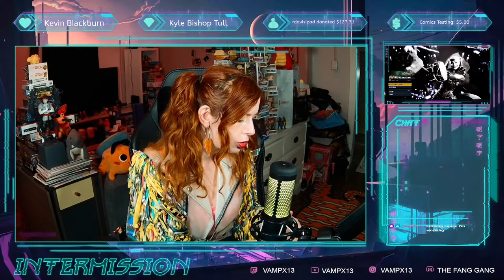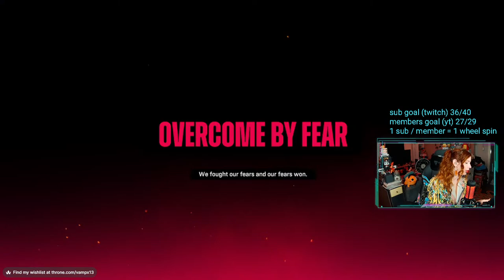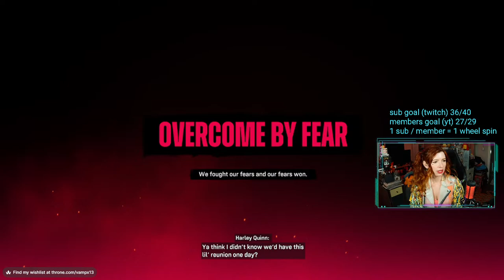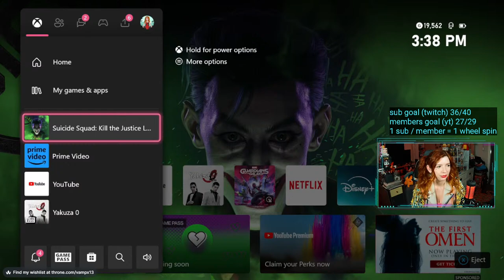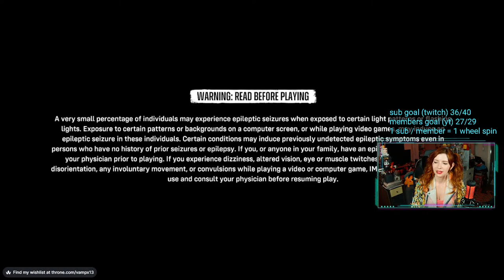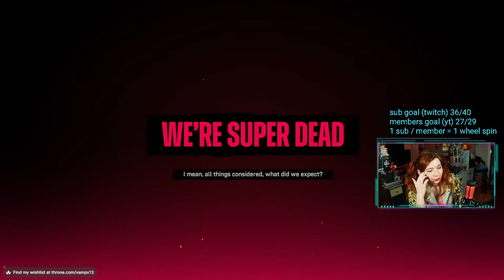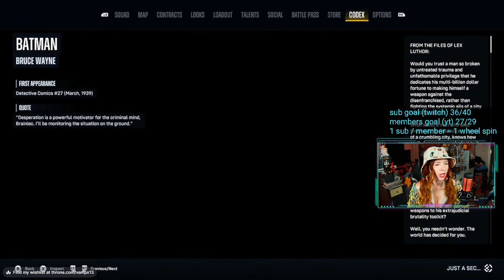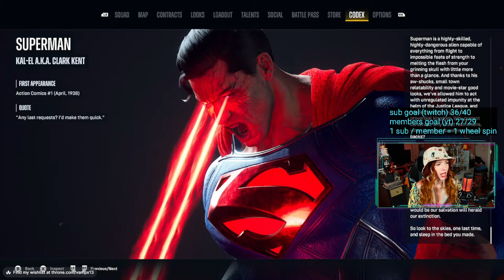Suicide Squad: Kill the Justice League (gameplay) 😬 Superman's gotta go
Somehow I'm still playing Arkhamverse game, Suicide Squad: Kill The Justice League by Rocksteady Studios. A game where you play as the Suicide Squad (Harley Quinn, Captain Boomerang, King Shark, Deadshot) team from DC Comics who are tasked with accomplishing the possible as part of Amanda Waller's Task Force X, to eliminate the superhero team known as The Justice League (Batman, Green Lantern John Stewart, Wonder Woman, Superman, the Flash Barry Allen). Green Lantern, Flash, and Wonder Woman have all been eliminated and now we are on our way to possibly take out Superman. But also Season 1 is here which means we probably should try to unlock Joker as a playable character at some point. Time for Elseworlds shenanigans. (Sigh)

AMANDA MCKNIGHT
3200 DUFFERIN ST # 18B
MB # 335
TORONTO, ON   M6A 0A1
CANADA